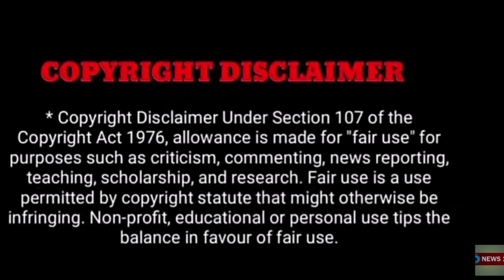"பிரபல காமெடி நடிகர் காலமானார்! அதிர்ச்சியில் ரசிகர்கள்!